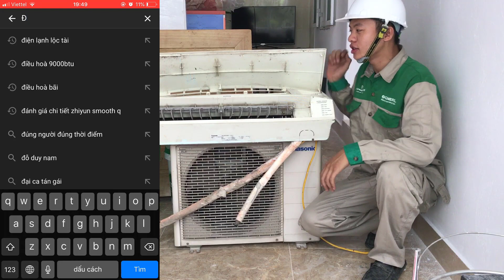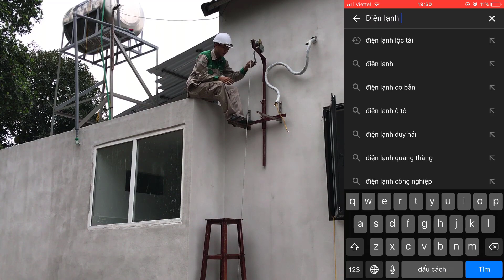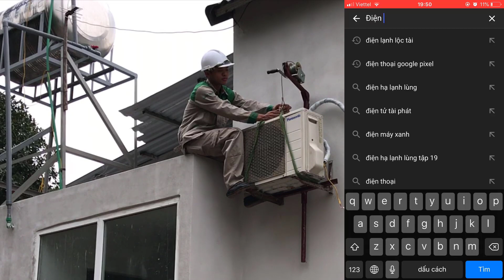Hướng dẫn cách tháo lắp máy điều hòa máy lạnh Panasonic CU/C9MKH Chuyên nghiệp như Nhật Bản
Rất mong mọi người ủng hộ Điện Lạnh Lộc Tài để Lộc Tài có động lực cố gắng ra video hay cho mọi người xem ,.
Mọi người có câu hỏi gì khó khăn thì hãy comment phía dưới , Điện Lạnh Lộc Tài sẽ cố gắng trả lời sớm nhất trong 24h
Hoặc mọi người hãy vào đường linh Fanpage Facebook nhắn tin cho Điện Lạnh Lộc Tài  sẽ trả lời sớm hơn
Điện Lạnh Lộc Tài Luôn muốn cho đi kiến thức những gì lộc tài học được từ xã hội
cách tháo điều hòa
PanasonicCU/C9MKH#lapdieuhoapanasonicchuyennghiep#airconditioner#How to install air conditioner#donghelapdieuhoachuyennghiep
► FB Cá Nhân
Chúc Các Bạn Một Ngày Thật Vui Vẻ